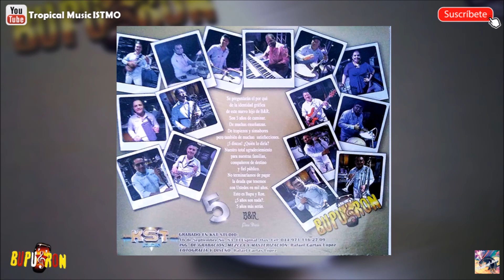Bupu & Ron 2019 | Volumen 5 "Mil Vidas" (LO MÁS NUEVO)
Los Salsa Boy's, Bupu & Ron.

Track 12: Mil Vidas.
Álbum: La Bupumanía.
Volumen: 5.
Año: 2019.

De lo más nuevecito de esta excelente y gran agrupación, ¿Quieres el Link de Descarga?

Envíanos tu música y con mucho gusto aparecerá en el canal, SIN NINGÚN COSTO.

Si desean contratar a Bupu & Ron:
Trato Directo:
H. Cd. de Juchitán de Zaragoza, Oaxaca, México.

¿Tienes una Agrupación y te gustaría Grabar alguna Producción Discográfica?
Te Recomiendo Ampliamente a Producciones Pineda.
Av. Morelos No. 33, 2da Sección.